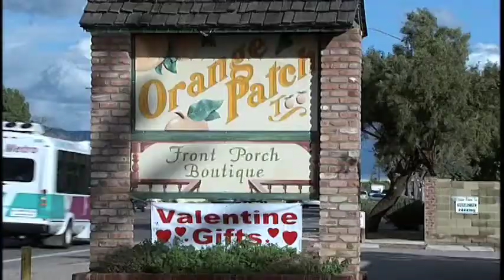Orange Patch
Variety of citrus, nuts, jams and jellies. Open November through May. Will ship citrus for you!